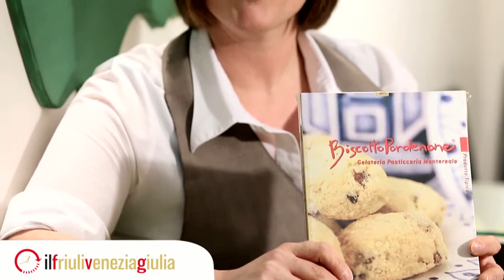Il biscotto Pordenone dei fratelli Marin si abbina al guanciale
Serata di degustazione alla pasticceria Montereale: biscotto Pordenone e guanciale, accompagnati dal Sauvignon.